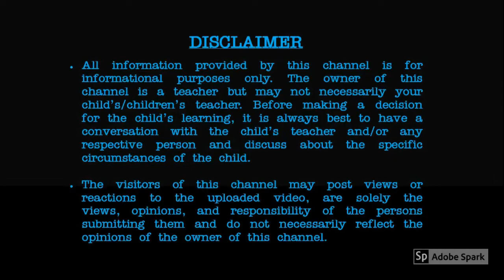ODD & EVEN NUMBERS LESSON FOR KINDERGARTEN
A lesson presentation on odd and even numbers for preschool level